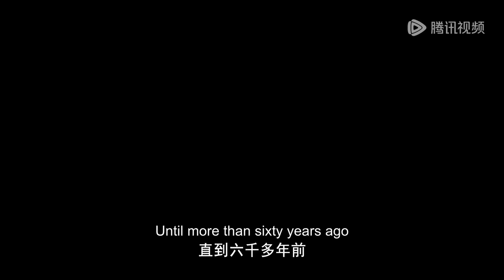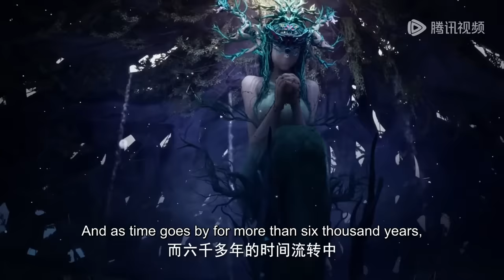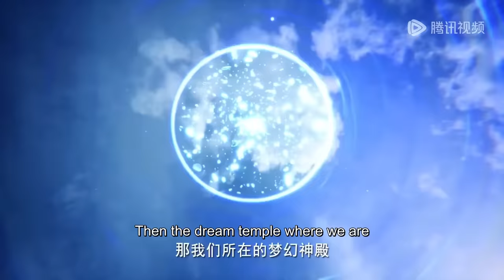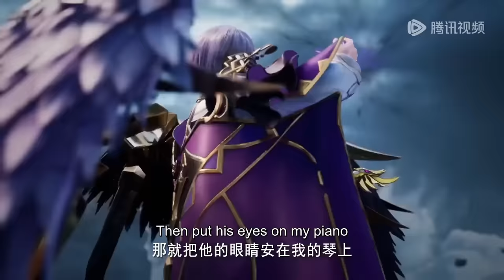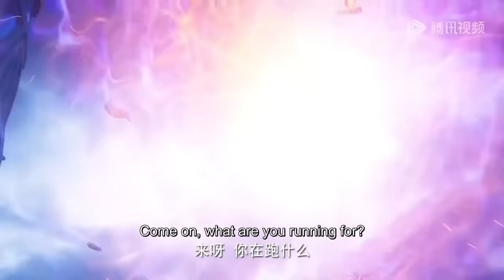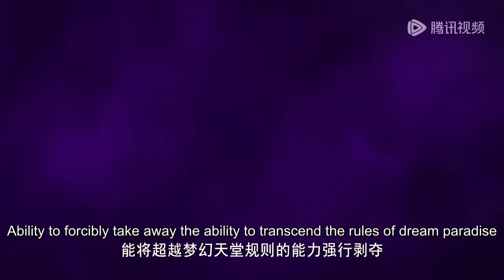✨Throne of Seal EP 93 [MULTI SUB]